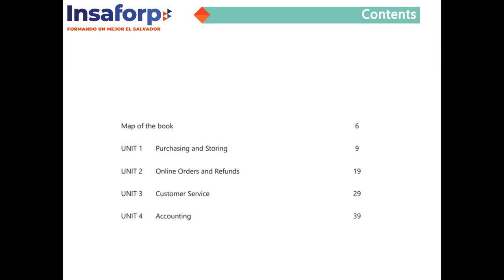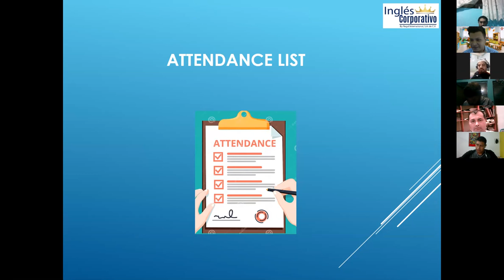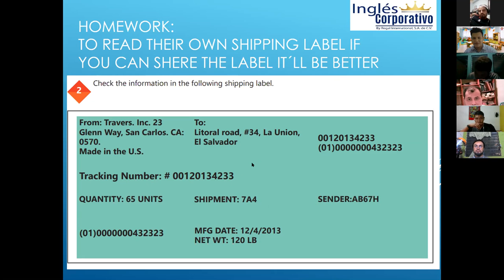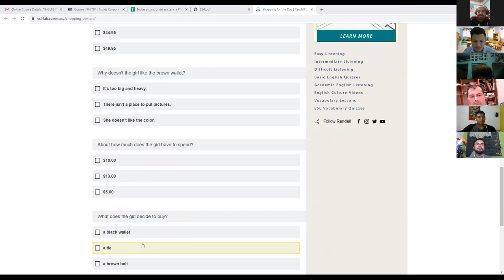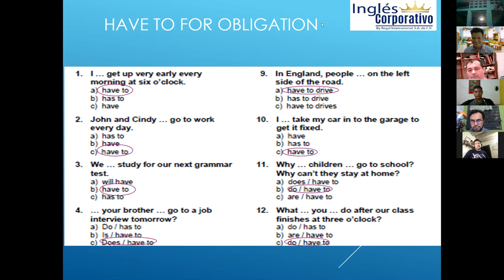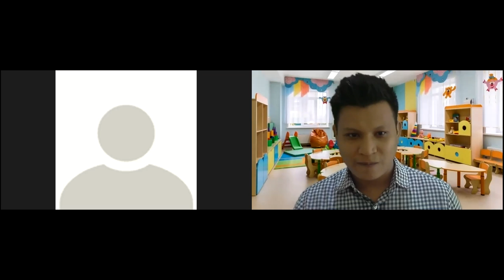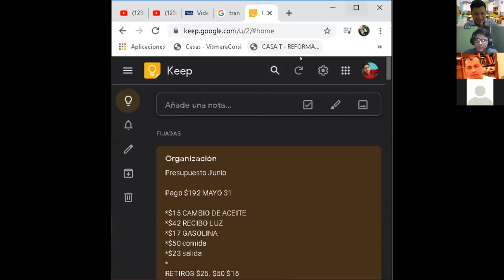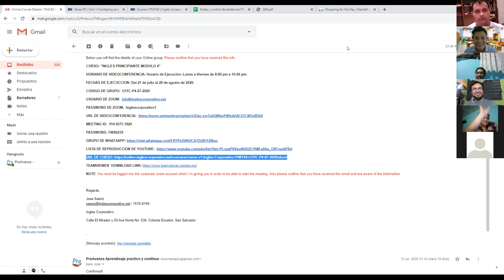Ingles Corporativo-Videoconferencia #5 Vocabulary and practice